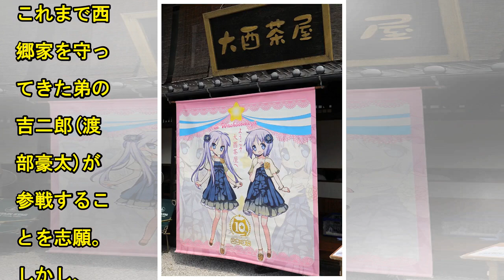鈴木亮平「終わりの見えない戦」 渡部豪太演じる吉二郎、銃弾に倒れる| News Mama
俳優・鈴木亮平が主演するNHK大河ドラマ『西郷どん』(毎週日曜 NHK総合20:00～20:45 BSプレミアム18:00～18:45／再放送 土曜13:05～)の第38話「傷だらけの維新」が14日に放送される。 『西郷どん』第38話「傷だらけの維新」　NHK提供 上野の彰義隊は一日で討伐されたものの、会津ほか東北各地の諸藩が新政府軍に抵抗していた中、吉之助(鈴木亮平)は援軍を送り込むため薩摩に戻る。そんな中、これまで西郷家を守ってきた弟の吉二郎(渡部豪太)が参戦することを志願。しかし、吉之助が兵をまとめ、越後に到着すると、先に戦に参加していた吉二郎が銃弾に倒れたという知らせが入る。 この38...